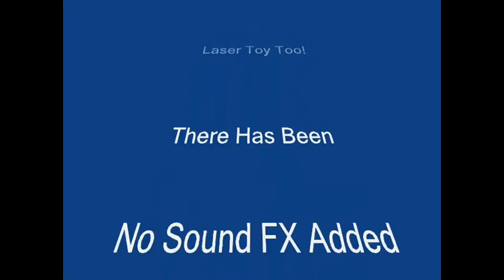LASER FROG * Crazy Frog * Toad * Laser Toad Funny Video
3am playing with some frog that eats the bugs from my front porch. He Loves Trying To Eat The Cats Laser Light.